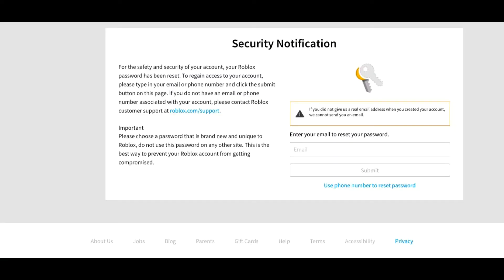Glasses (Roblox Animation)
My new avatar is my glassses
Cast:
ACHILLESPOGI0508
closemeo
twilightl76
IrdinaLovesUnicorn (Flashback)